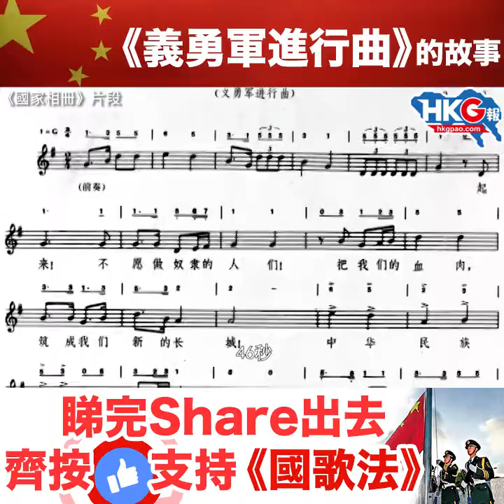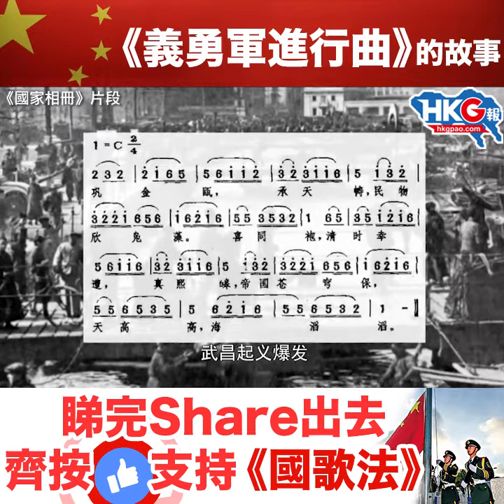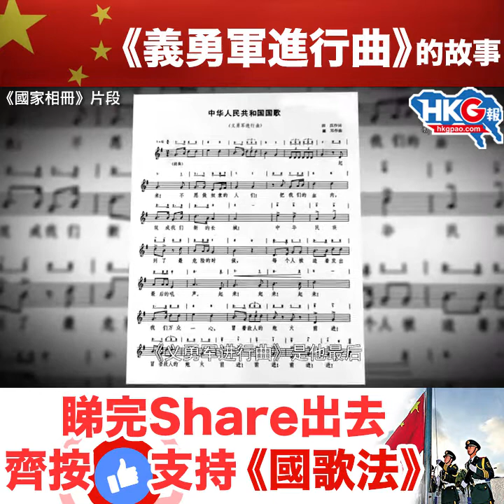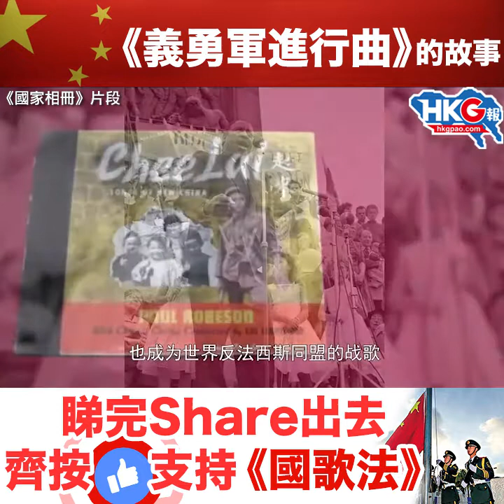20171002 National anthem